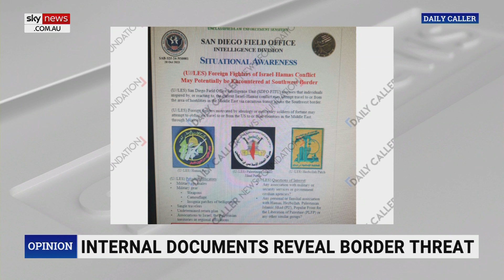US doesn’t know how many Palestinians are crossing the southern border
The Daily Caller Immigration Reporter Jennie Taer says federal border authorities in the US are warning that terrorist organisations could be “exploiting a situation” at the southern border to cross into the US illegally.

The Hamas, Hezbollah and Palestinian Islamic Jihad terrorist organisations are threats to the US, along with Israel and the Jewish people.

“Federal border authorities in the United States are warning that these terrorists could be exploiting a situation at the southern border right now to cross into the US illegally,” Ms Taer told Sky News Australia host James Morrow.

“The situation is that we just don’t know how many Palestinians are coming across because … the US doesn’t recognise Palestine as a country.

“When the country of origin is being recorded, even if the migrant has a Palestinian Authority issued passport, if they do have documents they are normally categorised as Israeli … just because that is the nearest option.”

The US Customs and Border Protection have said almost 2.5 million people illegally crossed the border in the last 12 months.